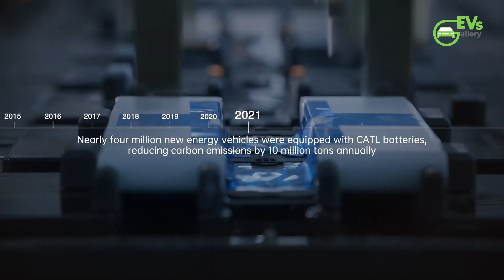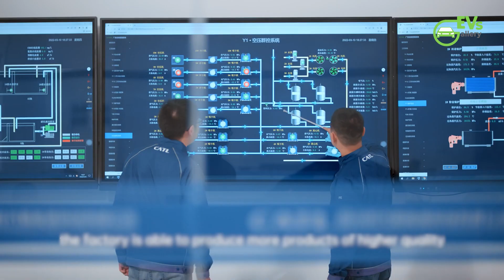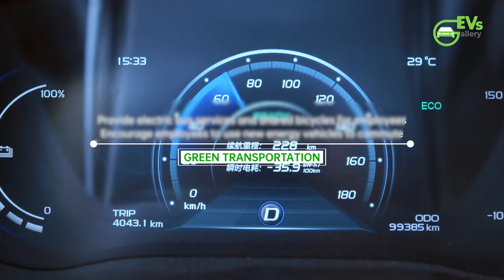CATL Unveils Zero-Carbon Battery Manufacturing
Skip the intro 0:14